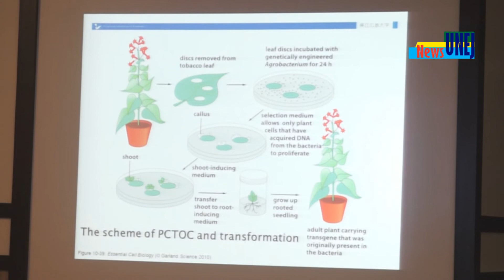UNEJ, Profesor Asala Jepang Dampingi Mahasiswa Ujian Program Pascasarjana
Jember, 5 Maret 2019

Untuk kali pertama di Universitas Jember, ujian tesis di Program Pascasarjana menghadirkan dosen pembimbing mahasiswa yang merupakan seorang profesor dari luar negeri. Kali ini yang hadir mendampingi mahasiswanya adalah Prof. Shinjiro Ogita, dari  Prefectural University of Hiroshima, Jepang. Pakar bioteknologi ini mendampingi Bella Rhe Lavifa Sanjaya yang menjalani sidang tesis hari Selasa (5/3). Dalam ujian selama dua jam lebih, Bella, mahasiswi Program Magister Bioteknologi dinyatakan lulus setelah mempertahankan tesis berjudul Characterization of Drought Responses and Allelopathic Properties in Cassava (Manihot esculenta) di hadapan dewan penguji.